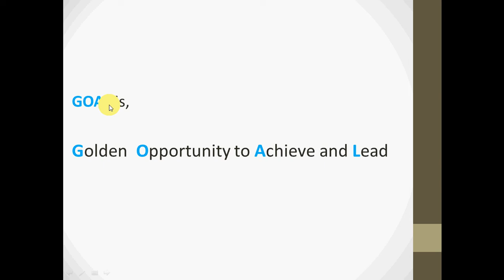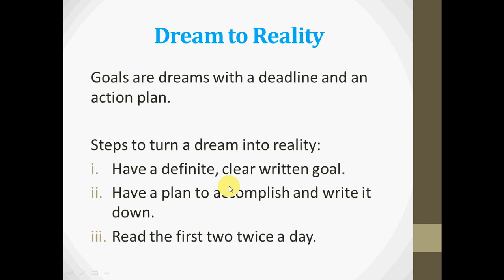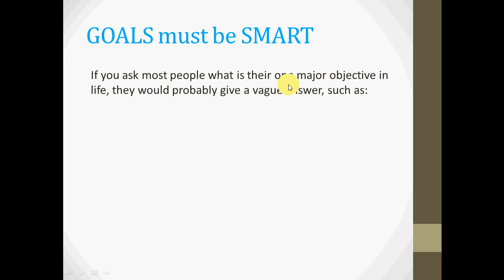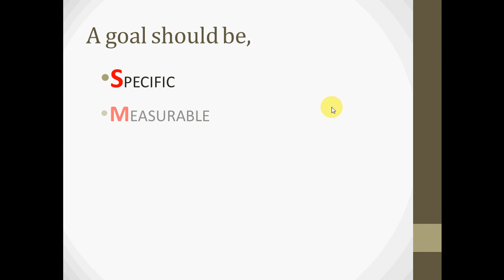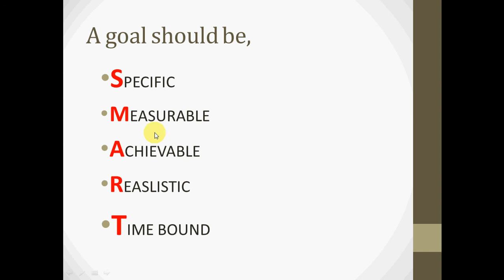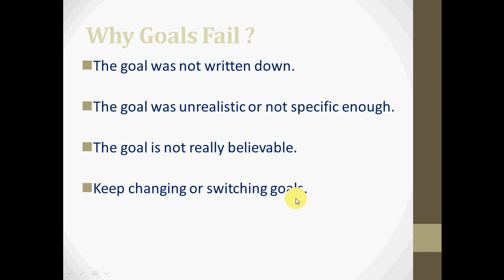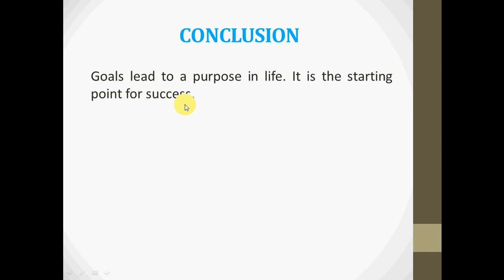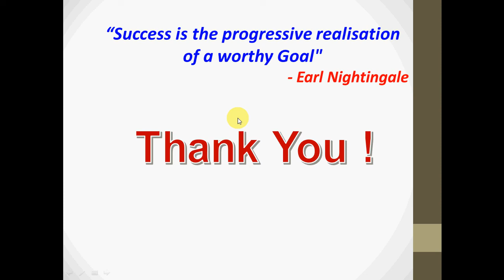# Goal setting # for the # success # attributes Goal SMART Goal # DUMB Goal Types of Goal#why Goal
Dear Viewers, This video gives an overview on goal setting for the success in a simple and notable way.

Wish you a joy of watching it.